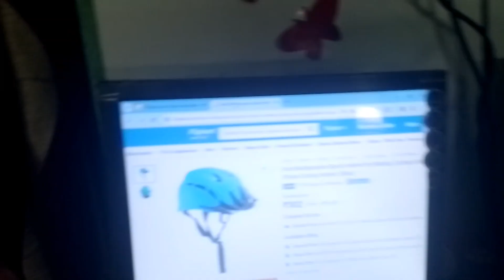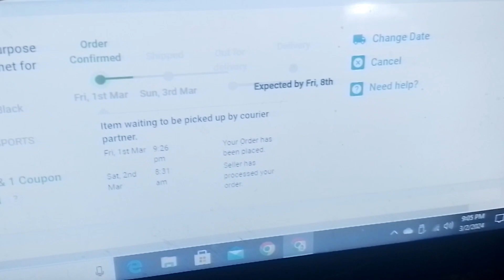finally cycle helmet order De Diya || helmet order vlog || krishnend officle vlog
krishnendu official vlog youtube channel a আপনাদের সকলকে স্বাগতম জানাই।